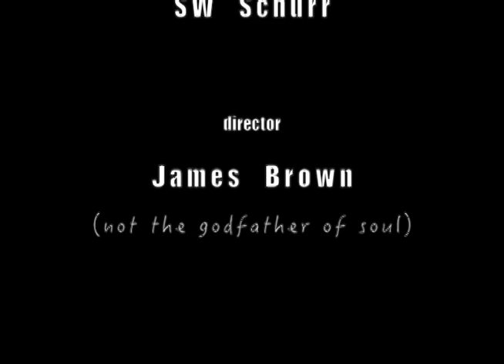'Snap-Shot'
Super-8 Indie film circa 1970